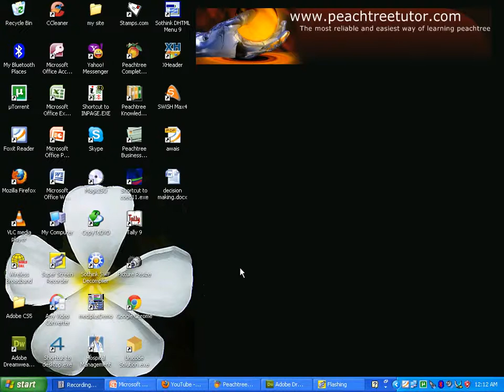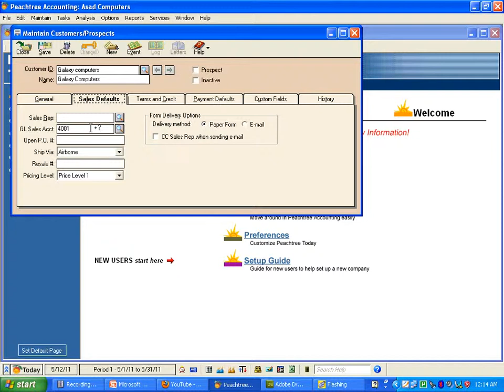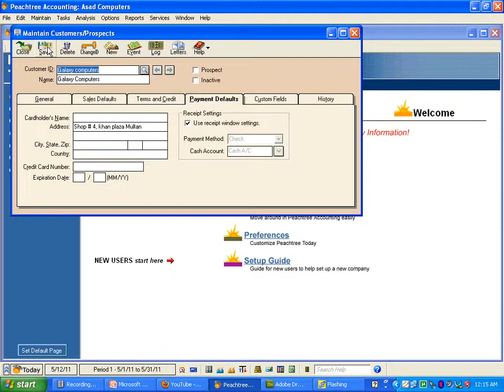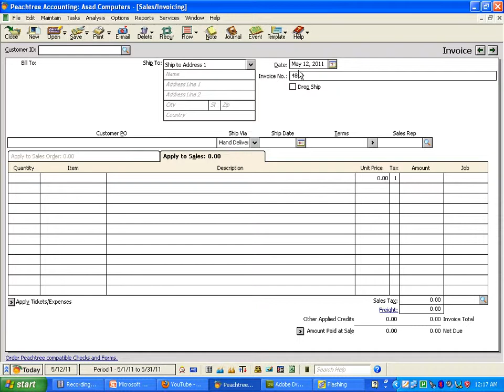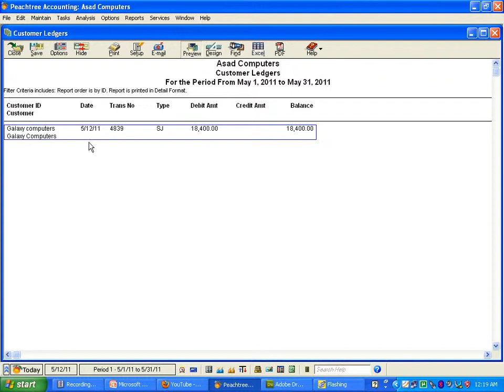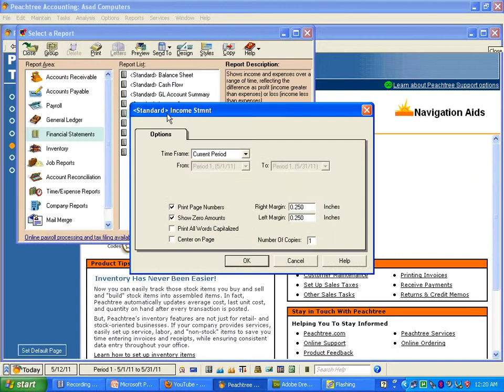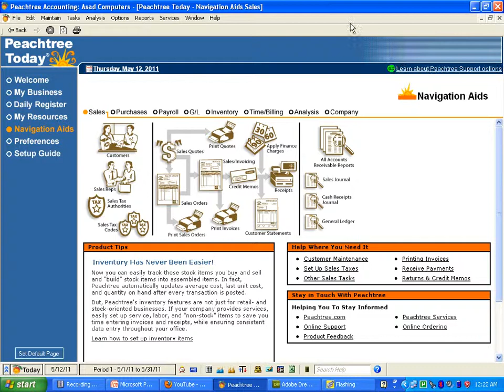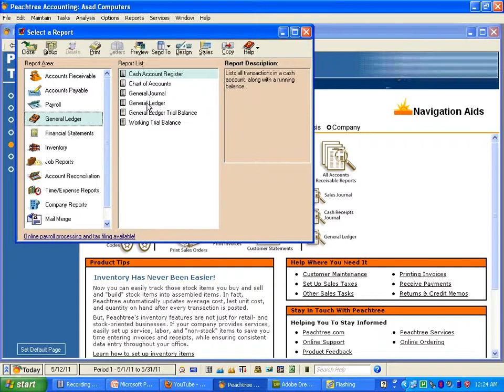11 Selling Goods & Services of Peachtree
11 Selling Goods & Services of Peachtree
Computerized Accounting